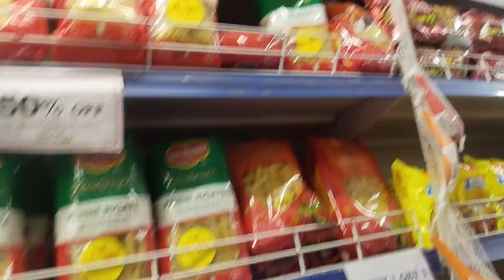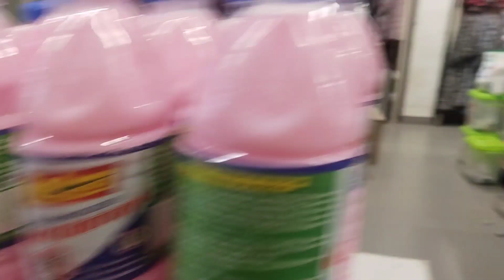Parth aj dada dadi s mile dailyvlog103#cute#cutebaby#viral